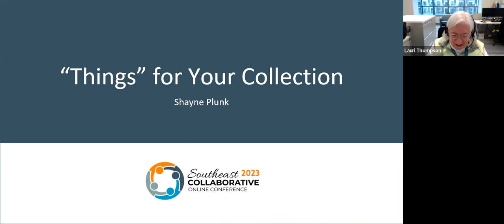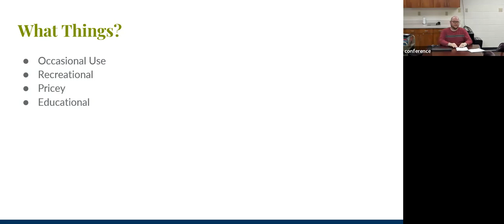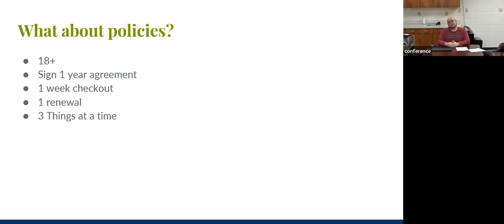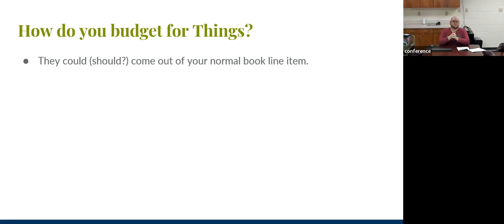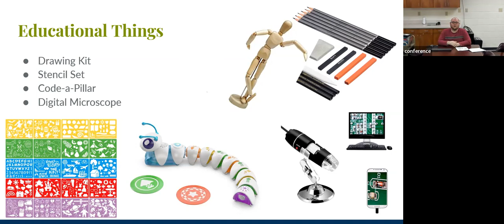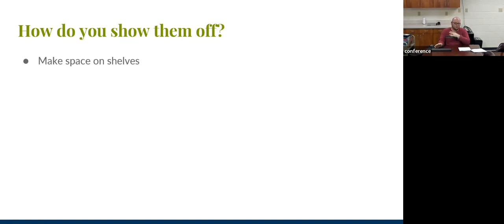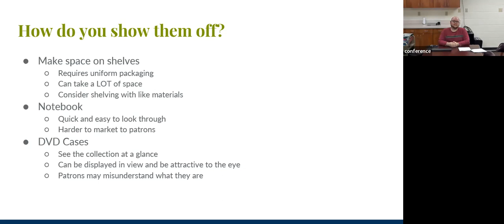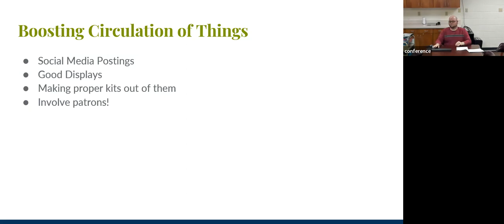"Things" for Your Collection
2023 Southeast Collaborative Online Conference
Shayne Plunk, Jackson-Madison County Library